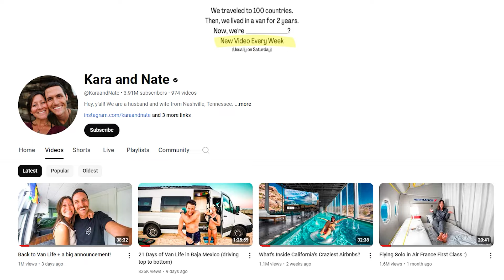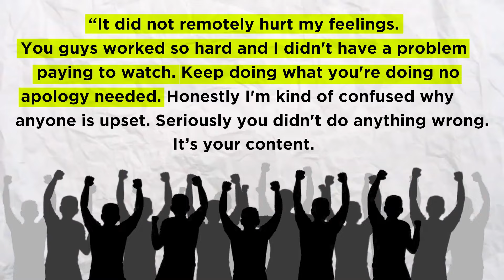What Really Happened To Kara and Nate? | Kara and Nate Net Worth | Controversy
In this video, I’ll show you What Really Happened To Kara and Nate? | Kara and Nate Net Worth | Controversy

00:00 Intro
00:40 Kara and Nate YouTube Income
01:40 Kara and Nate's Net Worth
02:03 Kara and Nate Wikipedia
02:43 Kara and Nate Apology
03:21 Kara and Nate Controversy

Celeb Effect respects the intellectual property rights of others and expects its users to do the same. As an uploader on this channel, we understand and agree to comply with all applicable copyright laws and regulations.

If you believe that any content on this channel infringes upon your copyright, please contact us immediately at with sufficient information for us to identify the allegedly infringing content and take appropriate action.

Purpose and Character of Use: We use copyrighted material for transformative purposes such as commentary, critique, education, or parody.

Nature of the Copyrighted Work: We consider the nature of the copyrighted work, including whether it is factual or creative in nature, and the amount of creativity involved.

Amount and Substantiality: We use only the amount of copyrighted material necessary to achieve our transformative purpose, and we do not use the "heart" of the work in a way that would diminish its value.

Effect on Market: We ensure that our use of copyrighted material does not negatively impact the market for the original work or potential market value.

Celeb Effect strives to maintain compliance with copyright law and encourages its viewers to engage in respectful and lawful behavior when interacting with copyrighted material on our channel.

ABOUT MY CHANNEL:
"🌟 Welcome to Celeb Effect! Dive into celebrity news, exclusive interviews, and behind-the-scenes insights! 🎬📸"